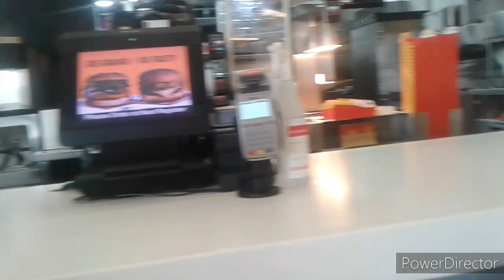biglaang napalabas si Lola